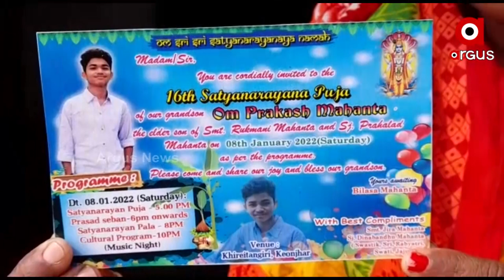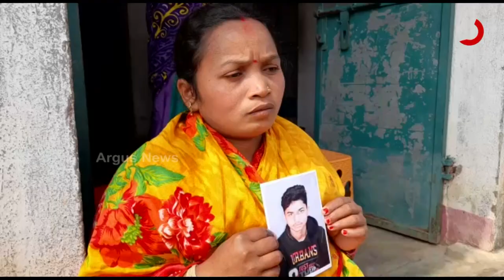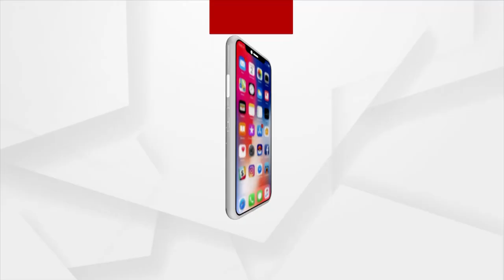ସନ୍ତାନ ହରାଇ ବାପା ମାଆ ହତାଶ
୧୬ ବର୍ଷୀୟା ପୁଅ ହରାଇ ବାପା ମାଆ ହତାଶ ।  କେନ୍ଦୁଝର ସହର ଗୈ।ରତୋଟା ସାହି ବାପା ମାଆଙ୍କ ସହିତ ରହି ଓମ୍ ପ୍ରକାଶ ‌ମାଟ୍ରିକ ପରୀକ୍ଷା ଦେବାପାଇଁ ପ୍ରସ୍ତୁତ ହେଉଥିଲେ । ଓମ୍ ପ୍ରକାଶ କେନ୍ଦୁଝର ଗଡ଼ ସ୍ଥିତ ସରସ୍ବତୀ ଶିଶୁ ବିଦ୍ଯାମନ୍ଦିରର ଦଶମ ଶ୍ରେଣୀର ଛାତ୍ର ଥିଲେ । କିନ୍ତୁ ଗତ୨୩ ତାରିଖ ସକାଳୁ କାହାକୁ ନକହି ଘରୁ ପଳାଇ ଯାଇଛନ୍ତି । ତାଙ୍କ ବାପା ମାଆ ଓ ସାହି ପଡିଶା ତରଫ ବହୁତ ଖୋଜାଖୋଜି କରା ଯାଇଥିଲେ ସୁଦ୍ଧା ଏ ପର୍ଯ୍ୟନ୍ତ କୈ।ଣସୀ ଖବର ମିଳି ପାରିନାହିଁ ।